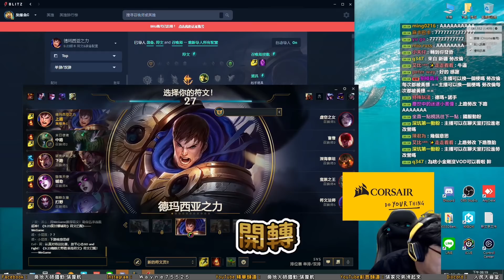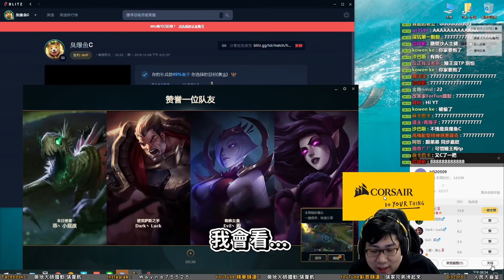【國動】22/1/7 國服蓋倫1轉9！力挽狂瀾！你到底會不會A啊！ By Lian ︱金剛直播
滑鼠: Corsair IRONCLAW RGB
耳機: Corsair VOID PRO RGB
鍵盤: Corsair K70 RGB MK.2 SE
椅子: Corsair T2 Road Warrior
綠幕: Elgato
擷取卡: Elgato
實況控制器: Elgato